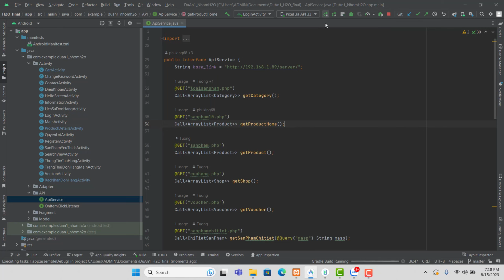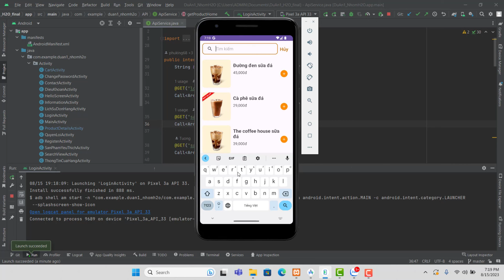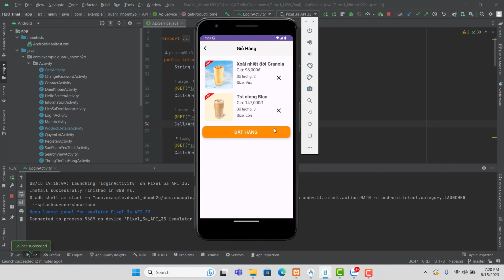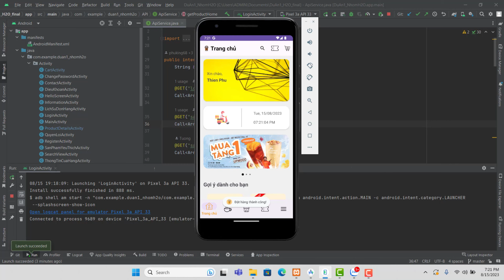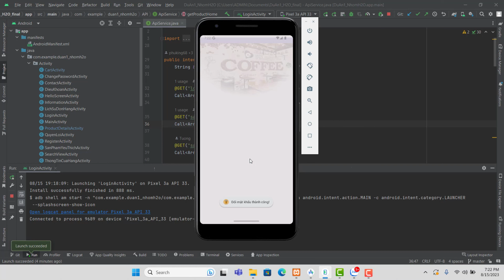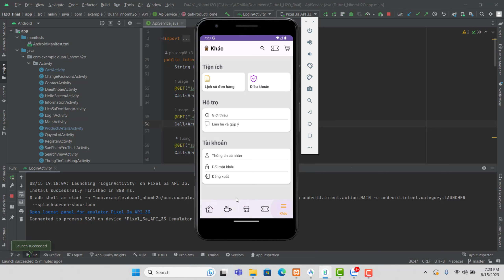[Sản phẩm sinh viên] [SU23] [Dự án 1 Mobile] - Ứng dụng bán coffee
❤️ [Dự án 1 Mobile] - Ứng dụng bán coffee ❤️
✨Sinh viên thực hiện:
- Lục Thiên Phú
- Lê Thanh Tường
- Phạm Văn Đức